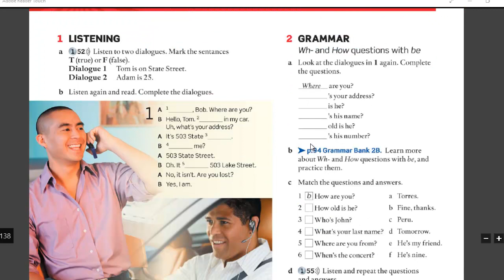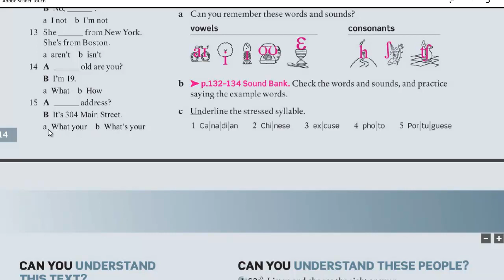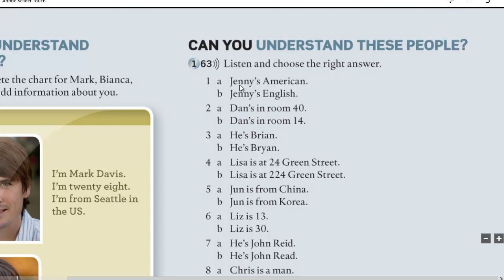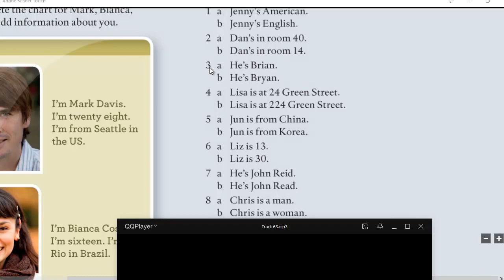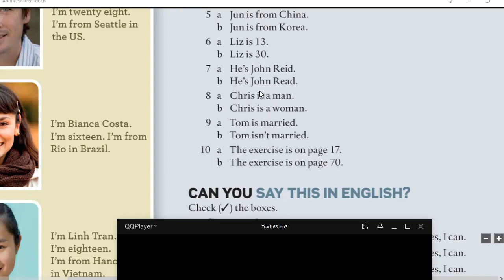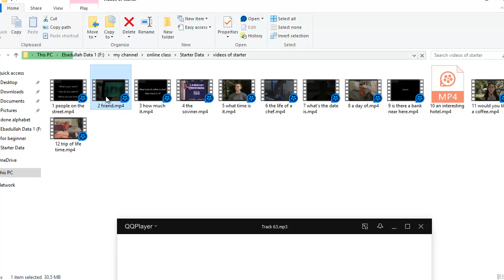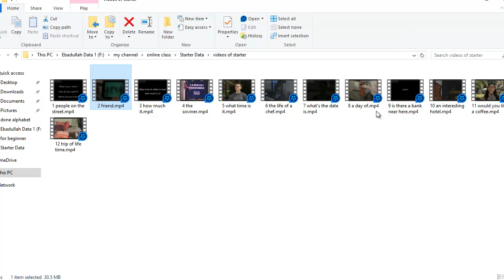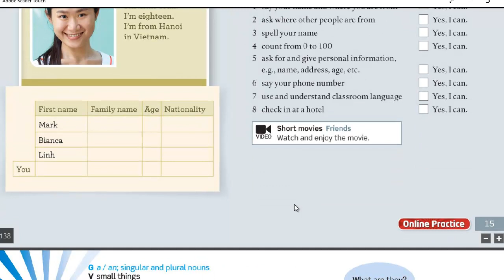american_english_file_starter | File 1 and 2 Review and Check || د اول دويم فايل تکرار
ايا تاسې د انګليسي ژبې زده کړي په لټه کې ياست!!!

زموږ د انلاين خدمتونو په لړ کي تاسي کولاي شۍ انګليسي اړوند درسونه تعقيب کړي.

-بيړه وکړي او فرصت د لاسه مه ورکوئ-

|| Join us on our Online learning Platform ||
                 ||| E-Learning Pashto |||

| WhatsApp Groups |